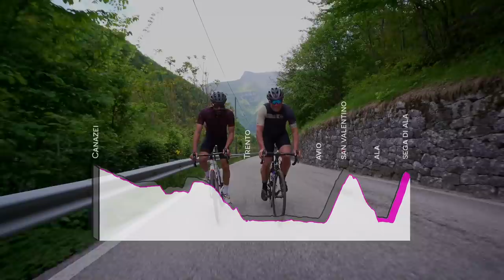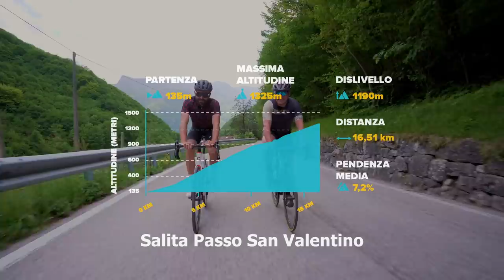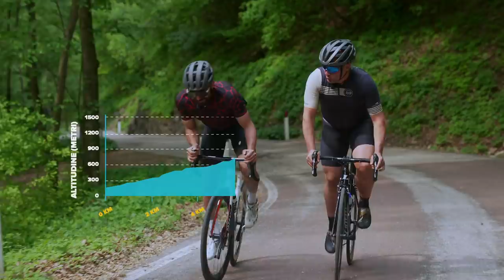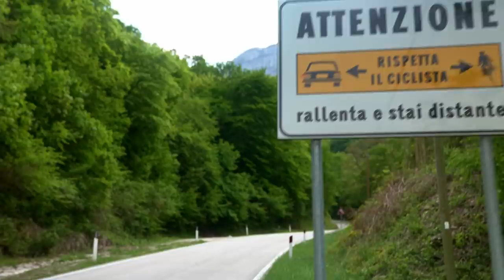Con Moser in Trentino alla scoperta della 17° Tappa del Giro d’Italia 2021: CANAZEI - SEGA DI ALA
Siamo andati in Trentino, sulle strade di quella che sarà la 17° tappa del Giro d'Italia 2021: Canazei - Sega Di Ala.
Abbiamo percorso le salite di San Valentino e di Sega di Ala in compagnia di due campioni: Moreno Moser e Francesco Moser.

In collaborazione con Visit Trentino, Volkswagen Veicoli Commerciali e Volchem

Si ringrazia:
Azienda per il Turismo Rovereto e Vallagarina
Comune di Ala
Comune di Rovereto